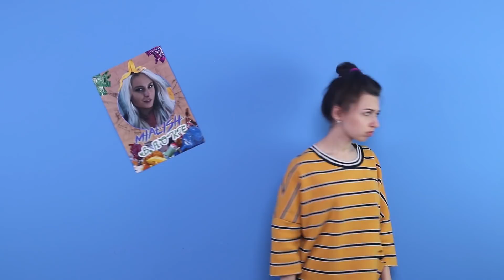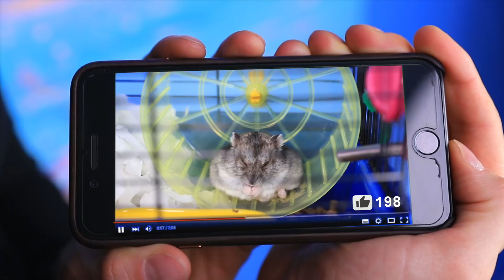부자가 가난해졌어요! 돈을 버는 방법!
부자가 갑자기 가난해지면, 그들은 빠르게 돈을 다시 벌 방법을 찾아야 해요. 우리의 새 영상에서 엄청난 아이디어를 함께 봐요.